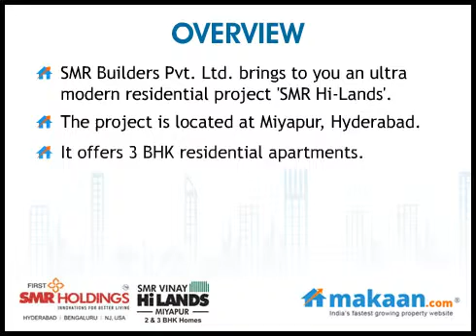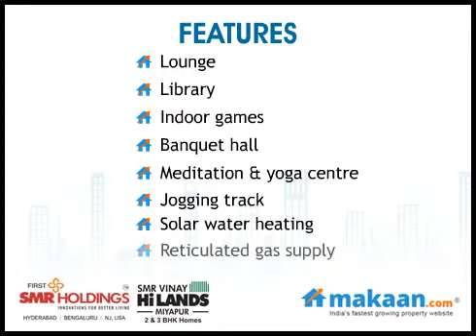SMR Hi Lands, Miyapur, Hyderabad Residential Apartments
SMR Hi-Lands by SMR Builders Pvt. Ltd.
3 BHK Residential Apartments at Miyapur, Hyderabad
SMR Hi-Lands offers residential project comprising of 3 BHK, conveniently located at prime location of Hyderabad. It is in close proximity to Pharma & IT Corridors. It has an excellent connectivity to Old Mumbai Highway & adjacent to the upcoming Hyderabad Metro Terminal & Asia's biggest Bus Terminal.

This project is clear manifestation of excellence in execution. At the same time, one can also enjoy the serene and peaceful surroundings of this region